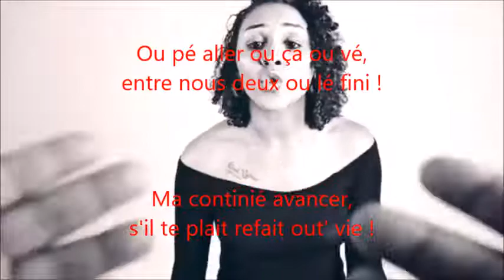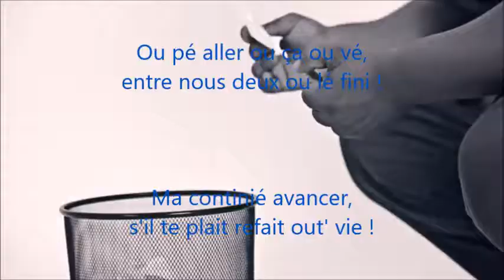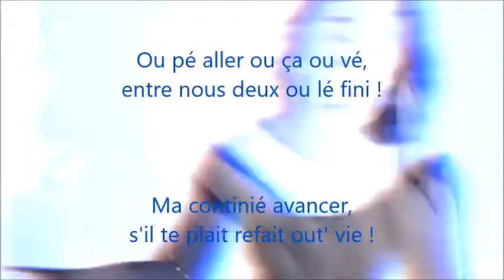Ryland - Sans mwin - Paroles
Paroles des meilleures chansons de l'Océan Indien, La Réunion ! nouveauté, ancienneté du 974 !